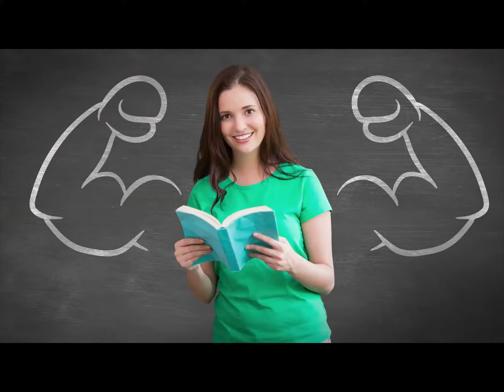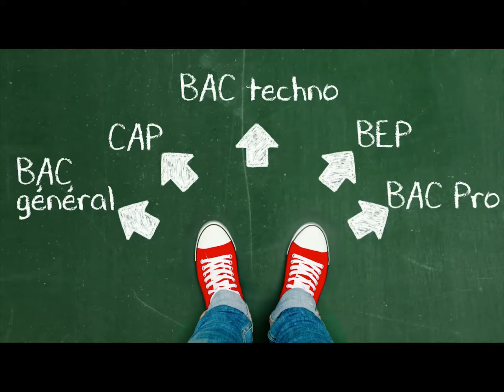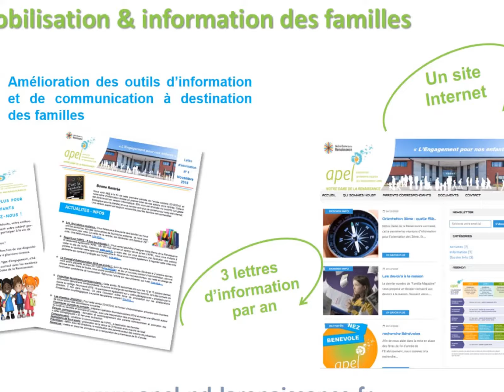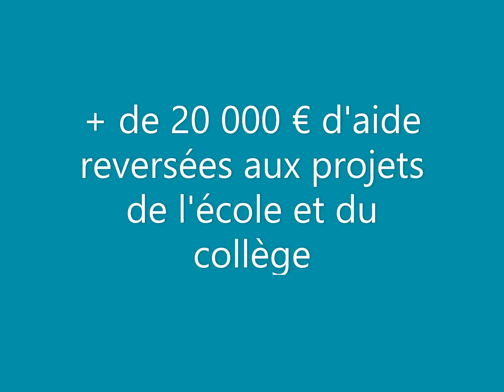Assemblée Générale APEL Notre Dame de la Renaissance Somain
découvrez en moins de 5 min, notre actualité 2019 et toutes les actions portées par notre groupe de bénévoles.